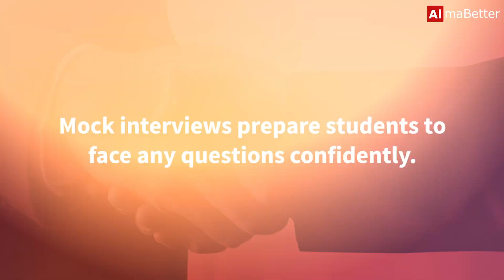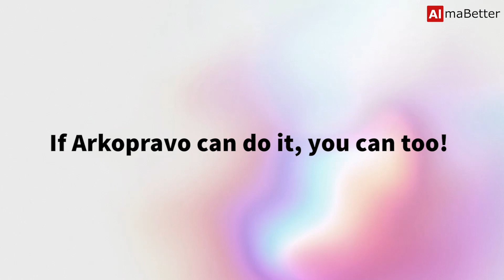Mentors helped build my resume | AlmaBetter's Data Science Program | Tata Steel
Arkopravo Pradhan secured a job at Tata Steel within a few weeks of program completion. Let's hear what Arkopravo has to say about his experience at AlmaBetter.

and enrol now!